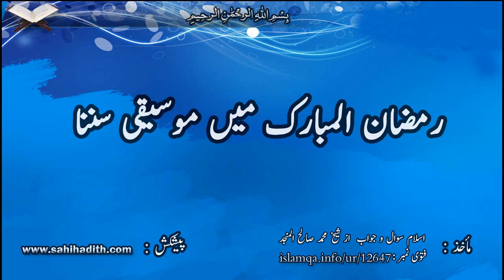رمضان المبارک میں موسیقی سننا12647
الحمد للہ
موسیقی تو ہرحالت میں سننا حرام ہے چاہے وہ رمضان میں ہو یا عام حالت میں ، لیکن اتنا ہے کہ رمضان المبارک میں تو اس کی حرمت اورشدید ہوجاتی ہے اورگناہ بھی بڑھ جاتا ہے ، کیونکہ روزے کامقصد یہ نہيں کہ صرف کھانے پینے سے رکا جائے ، بلکہ اس کا مقصد تو یہ ہے کہ اللہ تعالی کا تقوی اختیار کیا جائے اور روزہ میں اعضاء کا روزہ یہ ہے کہ وہ اللہ تعالی کی معصیت سے اجتناب کریں ۔
اللہ سبحانہ وتعالی کا فرمان ہے :

 اے ایمان والو ! تم پر روزے رکھنے فرض کیے گئے ہیں جس طرح کہ تم سے پہلے لوگوں پر فرض کیے گۓ تھے ، تا کہ تم تقوی اختیار کرو  البقرۃ (183 )

اورنبی مکرم صلی اللہ علیہ وسلم نے فرمایا :

( کھانے پینے سے رکنے کا نام روزہ نہيں ، بلکہ روزہ تو لغواوربرے کاموں اورباتوں سے بچنے کا نام ہے ) اسے امام حاکم نے روایت کیا اوراسے مسلم کی شرط پر قرار دیا ہے ۔ ا ھـ

مزید تفصیل کے لیے آپ سوال نمبر ( 37989 ) کے جواب کا مطالعہ کریں

سنت نبویہ سے صراحتا موسیقی کی حرمت ثابت ہوتی ہے ، مندرجہ ذيل حدیث بھی اسی پر دلالت کررہی ہے :

امام بخاری رحمہ اللہ تعالی نے تعلیقا روایت کی ہے کہ نبی صلی اللہ علیہ وسلم نے فرمایا :

( میری امت میں سے کچھ لوگ ایسے بھی ہونگے جوزنا اورریشم ، شراب اورموسیقی وغیرہ کوحلال کرلیں گے ۔۔۔ ) امام طبرانی اوربیھقی نے اس حدیث کو موصول بیان کیا ہے ۔

حدیث میں الحر سے زنا مراد ہے ۔

اورالمعازف سے مراد موسیقی کے آلات ہیں ۔

اس حدیث سے دو وجوہ کی بنا پر آلات موسیقی کی حرمت ثابت ہوتی ہے :

اول : نبی صلی اللہ علیہ وسلم کا یہ فرمانا کہ ( حلال کرلیں گے ) یہ اس بات کی صراحت ہے کہ اشیاء مذکورہ حرام ہیں اورکچھ لوگ انہيں حلال کرلیں گے ۔

دوم : المعازف یعنی موسیقی کے آلات کو زنا اورشراب کے ساتھ ملا کرذکر کیا ہے جن کی حرمت قطعی ہے ، اگر وہ حرام نہ ہوتیں تو آپ اسے ان کےساتھ ملا کر ذکر نہ کرتے ۔

دیکھیں السلسلۃ الصحیحۃ للالبانی حدیث نمبر ( 91 ) ۔

مومن اورمسلمان پر واجب ہے کہ وہ اس مبارک ماہ کے قریب ہو اوراس ماہ میں اپنے رب کا قرب اختیار کرے اوراللہ تعالی کے سامنے توبہ کرتے ہوئےان سب حرام کاموں سے باز آجائے اوراجتناب کرے جن کی اسے رمضان سے قبل عادت تھی ، توہوسکتا ہے پھر اللہ تعالی بھی اس کےروزے قبول فرمائے اوراس کی حالت سنوار دے اوراس کی اصلاح کردے ۔

واللہ اعلم .

Listening to music is haraam, whether in Ramadaan or at other times, but it is more forbidden in Ramadaan, and is a greater sin, because fasting does not only mean refraining from eating and drinking, rather it means attaining piety or fear of Allaah, and it means that all the physical faculties should refrain from disobeying Allaah.

Allaah says (interpretation of the meaning):

“O you who believe! Observing As-Sawm (the fasting) is prescribed for you as it was prescribed for those before you, that you may become Al-Muttaqoon (the pious)”

[al-Baqarah 2:183]

And the Prophet (peace and blessings of Allaah be upon him) said: “Fasting does not just mean (abstaining) from eating and drinking, rather fasting means (abstaining) from idle and obscene talk…”

Narrated by al-Haakim who said: This hadeeth is saheeh according to the conditions of Muslim.

See also question no. 37989

The saheeh Sunnah of the Prophet (peace and blessings of Allaah be upon him) clearly indicates that listening to musical instruments is haraam.

Al-Bukhaari narrated in a mu’allaq report that the Prophet (peace and blessings of Allaah be upon him) said: “There will be among my ummah people who regard adultery, silk, pork and musical instruments as permissible…” Al-Tabaraani and al-Bayhaqi said that this was a mawsool report.

This hadeeth indicates that musical instruments are haraam in two ways:

1 – The Prophet (peace and blessings of Allaah be upon him) said, “[they] will regard… as permissible.” This clearly indicates that the things mentioned are haraam, but those people will regard them as permissible.

2 – Musical instruments are mentioned in conjunction with things that are definitely haraam, namely adultery (zina) and alcohol. If it were not haraam it would not have been mentioned alongside them.

See al-Silsilah al-Saheehah by al-Albaani , hadeeth no. 91.

The believer should make the most of this blessed month and turn to his Lord. He should repent to Allaah and give up haraam things that he was in the habit of doing before Ramadaan, so that Allaah might accept his fast and set his affairs straight.

And Allaah knows best.